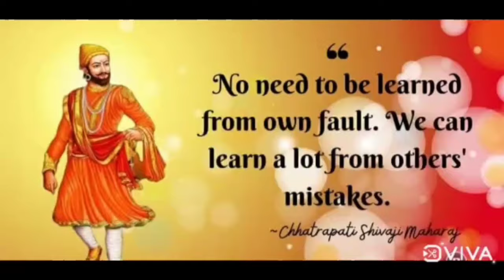shivaji jayanti 2022 status- chatrapati shivaji jayanti status- shivaji jayanti status for whatsapp